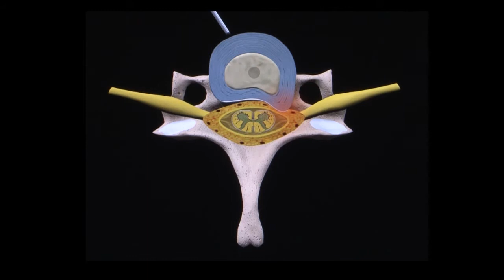Discectomía cervical/ Cervical discectomy